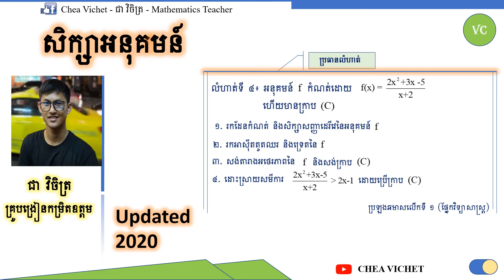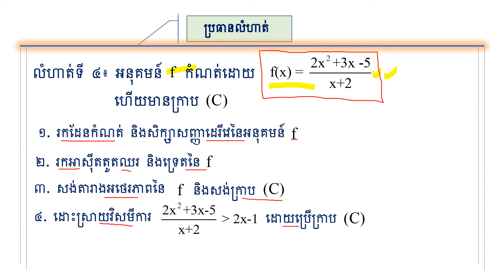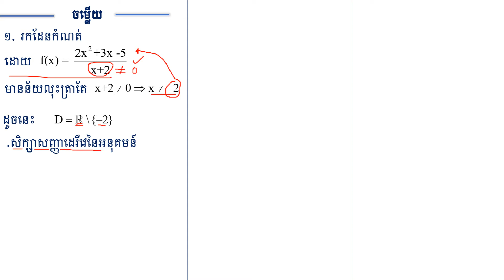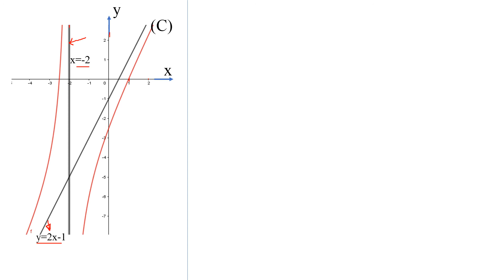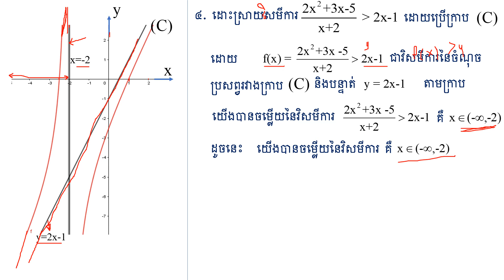💠 លំហាត់អនុគមន៍| ថ្នាក់វិទ្យាសាស្ត្រ និង វិទ្យាសាស្ត្រសង្គម | ត្រៀមប្រឡង| ថ្នាក់ទី ១២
ក្នុងវីដីអូនេះអ្នក និងមកយល់បន្ថែមលើមេរៀន អនុគមន៍សនិទាន   ព្រមទាំងលំហាត់អនុវត្តន៍ និងគន្លឹះក្នុងការដោះស្រាយលំហាត់ថ្មីៗ។ In this video you will learn the lesson Rational Functions as well as getting  more practice and more tip to solve math exercises.

▶️ Question: WHAT IS YOUR STRUGGLE OF LEARNING MATHEMATICS?

🔹Connect with CHEA VICHET on social Media🔹

Note: This YouTube Chanel is created for sharing free Math videos and also try to encourage student s to have extra learning beside classes.